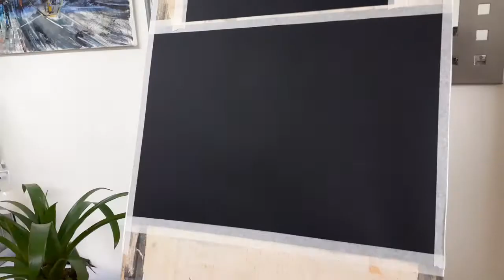Coalbrookdale by Night in Pastel Timelapse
In this timelapse film, I recreate a painting by the 18th century artist, Philip James de Loutherburg, entitled 'Coalbrookdale by Night'.
Painted in 1801, it shows the flames of iron production illuminating the cradle of the industrial revolution.
This painting uses soft pastels on black Winsor & Newton paper.